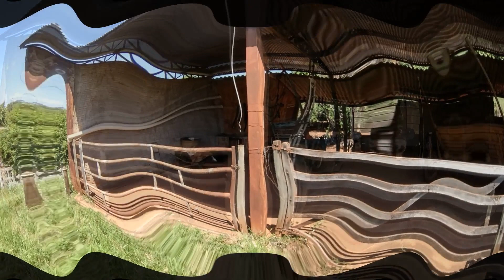SITIO SANTA ALBERTINA 3 ALQUEIRES APENAS 680MIL - MUITAS BENFEITORIAS, VEJA DESCRICAO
Olá clientes amigos, todos os dias postamos varios imoveis rurais aqui no canal, seja um INSCRITO NO CANAl, e ficara por dentro de toda terra a venda e seus precos ok. Obrigada Elaine Matos

AGORA SEGUE ABAIXO DESCRICAO E PRECO DO IMOVEL

Sitio em Santa Albertina de 3 alqueires
totalmente aproveitavel em pasto
fica apenas 1km da cidade
tem casa boa e grande
tem curral
tem rio
e o melhor o preco
apenas 680 mil

OBS VEJA O VIDEO NA INTEGRA

Ola srs(as) clientes, infelizmente não atendemos fone, somente whats mensagem ou audio, no primeiro contato .
Para sua segurança e nossa segurança, para poder lhe enviar, fotos, vídeos, localização, documentação e outra informações que os srs, assim desejarem.

No segundo contato o corretor ira ligar.

OBRIGADA
A VIRTUAL ELAINE MATOS IMOVEIS RURAIS
agradece a sua compreensão e sua confiança
CRECI 176209f
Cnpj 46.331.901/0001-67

mik

Por favor nos chame no whats mensagem , nossos fones são ligado no pc, não tem como atender fone ok. WHATS 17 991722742

OLHE VOCE VIU AQUI ESTE VIDEO DESTA PROPRIEDADE , MAS NAO É BEM O QUE VOCE QUER ENTAO BORA VER MAIS , NO SITE ABAIXO

Obrigada e ate mais
ELAINE MATOS
CRECI 176209F
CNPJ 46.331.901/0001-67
Ficamos em São Jose do Rio Preto SP
whats 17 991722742 ou 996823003

E lembre-se nessa nossa vida nunca foi sorte, e sim sempre foi e sempre sera DEUS.
Entao que mais uma vez ele esteja nos abencoando numa nova etapa da nossa vida.
Amem